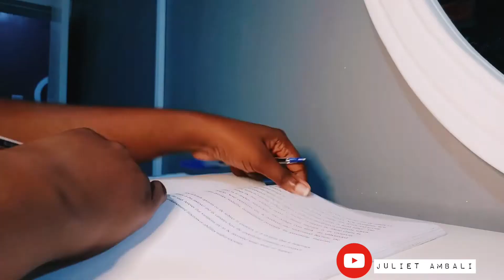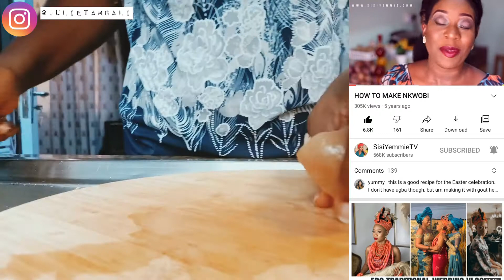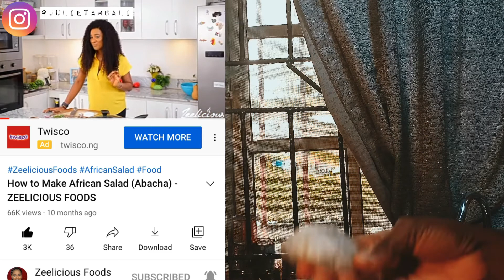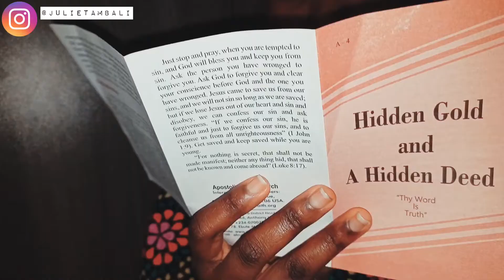Episode 31| Homemaking Practices To Start Today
Proverbs 24: 27 KJV—Prepare thy work without, and make it fit for thyself in the field; and afterwards build thine house.

We are still on the series for the month of August, "Some Things To Know About Marriage and Homemaking." This video was inspired by the Holy Spirit as always. Do well to watch, learn and enjoy.

Don’t be a secret viewer. Join the family by doing this⤵️

Need someone to talk to? I am just a DM away.

I am a partner in an editing company called EDITING MATTERS. Need any writing or editing services?

I own an iceblock business for local vendors, events etc. If you need blocks of ice for anything, reach out to us on or reach out to me directly via Dm on Instagram. We sell only quality blocks of ice that will last you for at least 24 hours and a little over.

I use PiggyVest to save & invest securely. Sign up with my link and get ₦1,000.00 to start your own savings journey

Video topics: relationship, marriage, family building, short film, homemaker, singles